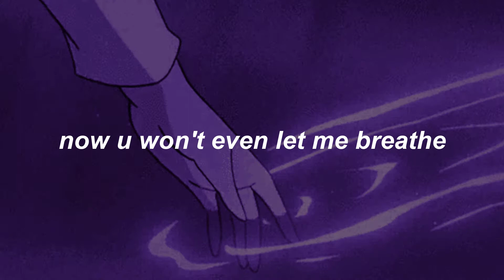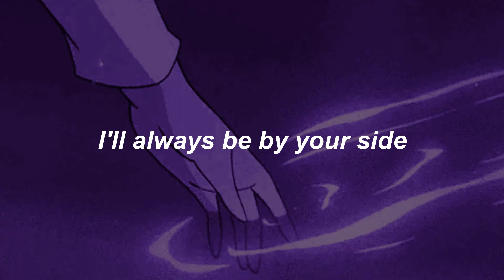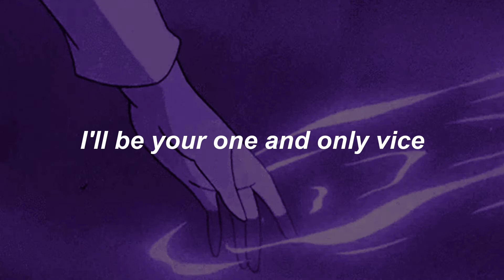yung scuff x johnnie guilbert - one and only (lyrics)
"my mind's made up, baby, u're all mine"

lyrics:
swear u barely liked me yesterday
now u won't even let me breathe
now u're keepin' me up
till 3 AM, again
u gotta understand why I'm upset
I got shit to do
but instead
I'm fallin' apart in my bed
over some words u said

u think u know me better
than I know myself, so

kiss me in my car with the radio on
let's fall in love to your favorite song
the lights go off when the stars come home
coz u are too good for this world alone
so kiss me in the dark
don't u dare ask why
something about u so hard to find
my mind's made up
baby, u're all mine
I'll be your one and only vice

adlibs: "vice, you and I
your one and only, mine"

whenever u are feelin' all alone
like u have no place to call your home
life feels dark
there's no sunlight
I'll always be by your side
I see the hurt that's in your heart
I know it's tearin' us apart
I can't do this on my own
I love u more than u know
I need u more than u know

adlibs: kiss me in my car with the radio